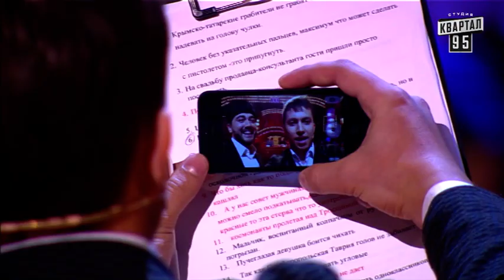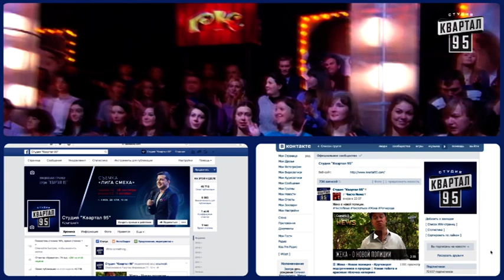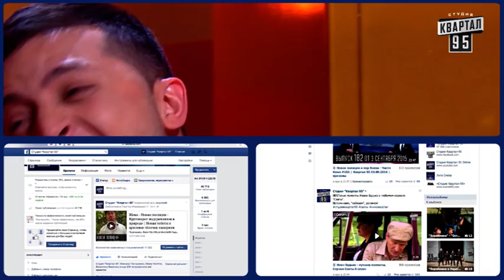Рассмеши комика - 2015 - 10 сезон , 11 выпуск | шоу талантов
Рассмеши Комика, Новый 10-й сезон, выпуск 11

Дата эфира: 21 ноября 2015 года